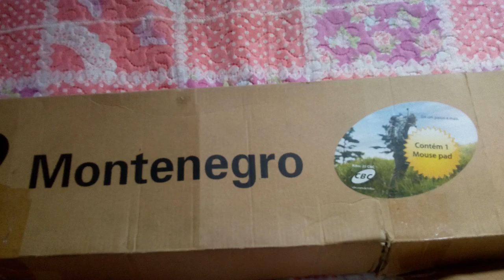Carabina de pressão 5.5 Montenegro